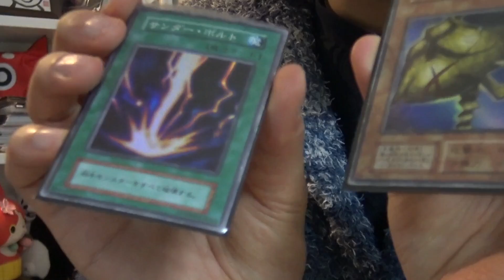マスオの家に無理やり突撃したら怪しい部屋が!?【YouTuber自宅訪問】